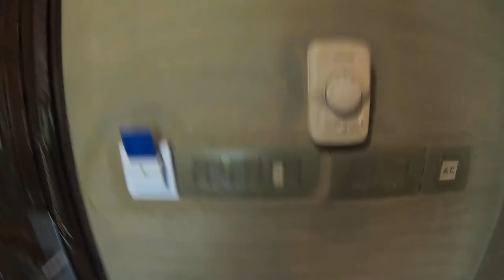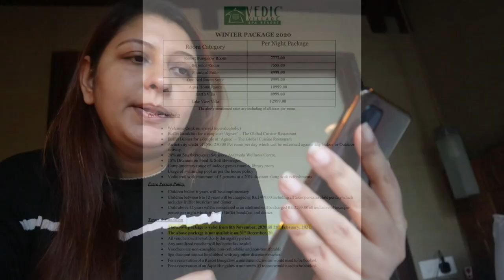একদিনের ছুটি ? হাতের সামনেই দারুণ জায়গা | গিয়ে ফ্যাসাদেও পড়লাম | Inside luxurious 5 star Property